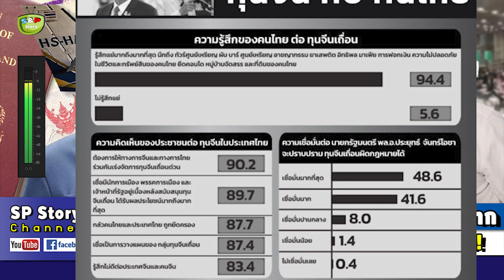โพลชี้ ปมทุนจีนเทา! ชื่นชม 'ชูวิทย์' สูงมาก การแก้ไขยังเชื่อมั่น 'ประยุทธ์' ปราบได้!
ขอบคุณที่มา : dailynews , ซูเปอร์โพล , thairath , ชูวิทย์ กมลวิศิษฎ์